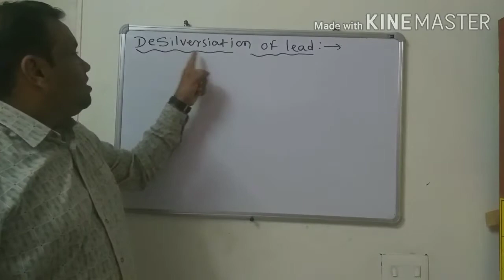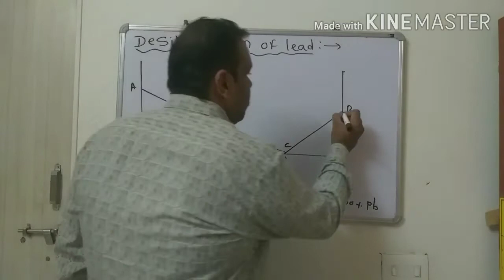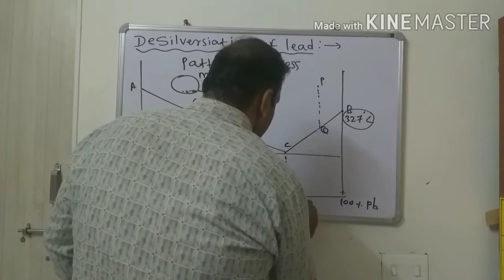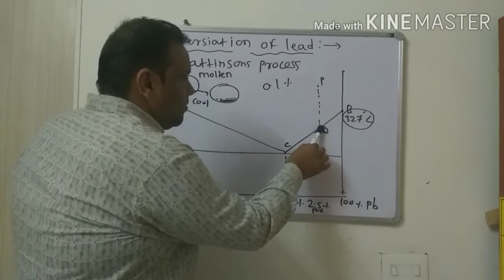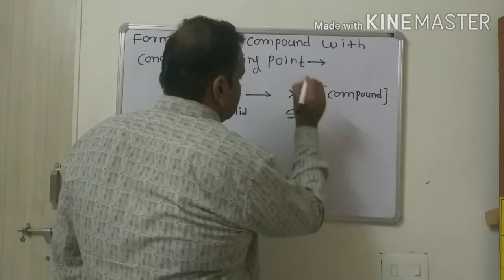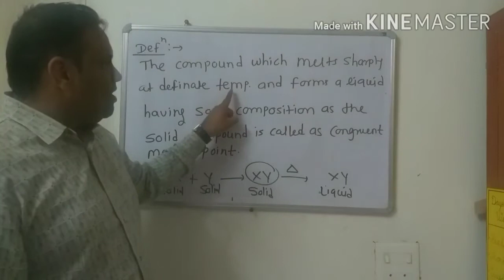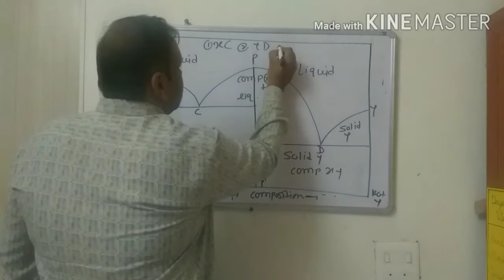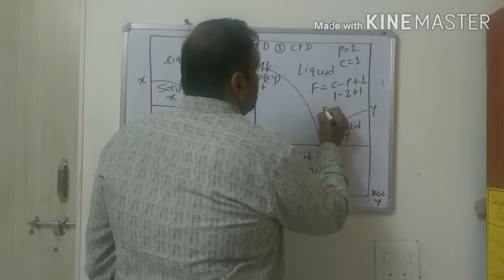Desilverisation of lead &Congruent Melting point